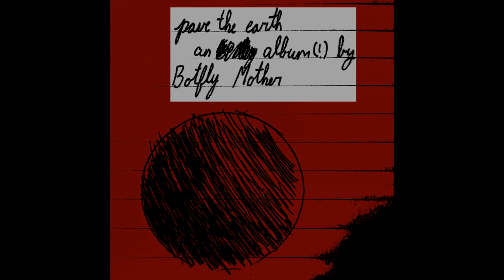dogoda turns away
lyrics:
an unstable warm front rolls in
trees bend, paying their respects to the goddess passing through
the birds frantically prepare for whats to come
the first drop falls as i knock on your front door

i wait
the leaves fall
i wait
and think of better times than these
i wait
we used to know each other so well
i hear movement from inside and i hear the lock click

the door swings open
sudden second thoughts
we take a second to take each other in
you speak first, you invite me to come in
lets just get this over with